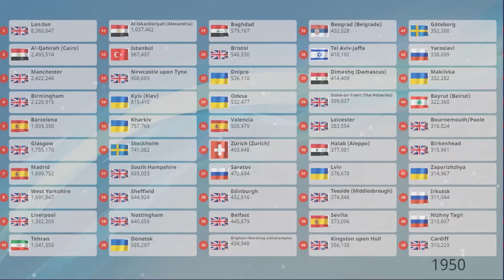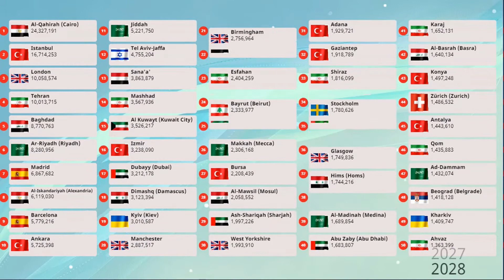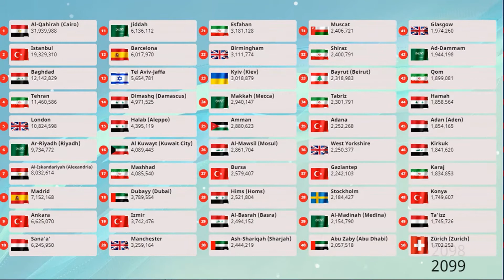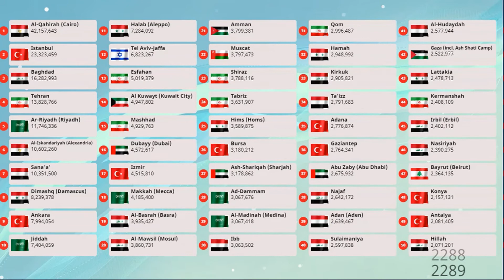Top 50 | Middle East's Most Populated Cities(1950 - 2500)Which City will be the Largest ?